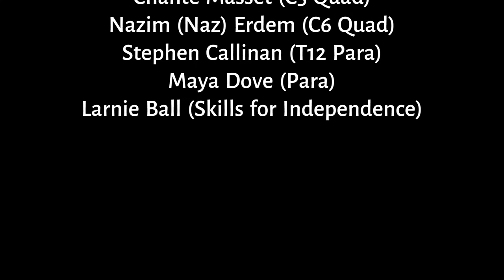Exercise, Daily Activity, and Transfers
This webinar brought together 8 panellists to discuss the topic of “Exercise, Daily Activity and Transfers”
Exercise is an important component of living with a disability, helping provide independence, aiding in weight management and overall helps keep you healthy!
We also discussed transfers and daily activity. As we all know transfers are a fundamental aspect of living with a Spinal Injury. We break these down and our panellists elaborate on how they perform transfers and what they do on a day to day basis to help this.
Our Panel members include a broad spectrum of different spinal Injury levels, with all coming from different exercise backgrounds and having a different story to share.
* CLICK LINKS BELOW TO GO TO SPECIFIC AREAS OF THE VIDEO,
0:00:00 Intro
0:00:58 Lachie O'Brien (T2 Para)
0:01:50 Georgina Fiorentino (T7 Para)
0:02:24 Grant Allen (T12 / L1 Para)
0:03:30 Chante Masset (C5 Quad)
0:04:20 Nazim (Naz) Erdem (C6 Quad)
0:05:04 Stephen Callinan (T12 Para)
0:05:50 Maya Dove (Para)
0:07:00 What do you do on a daily basis to keep active
0:15:50 What sport/exercise do you do and where
0:28:30 Why is exercise important and how does it help
0:40:14 How do you transfer and types of transfers
0:51:29 Have you had to change your technique in how you do things
1:03:14 Seeking professional help (Exercise Physiologist & Physios)
1:03:59 Larnie Ball (Skills for Independence)
1:06:55 Equipment to make life easier
1:16:39 Questions and Answers

Exercise
Exercises can be defined by whoever you see it is conventional ie sport, pushing your chair or incidental exercise household chores
What forms of exercise are suitable or beneficial for you based on your spinal injury level? (or phrased available for your injury level? How'd you get into it?
How can I go about participating in them? Disability sport and Rec, AQA peer support matchup
Why is exercise important to me and how does it help? (each of the panellist to comment)

Transfers
What is a transfer? What does it look like (me)
Can you confidently transfer? How do you do it? Ie slide board, assistance, mobile hoist?
Has anyone ever been in pain or struggled to do a transfer and why? Have you done anything to resolve this? Was there anyone or any services that helped with this?